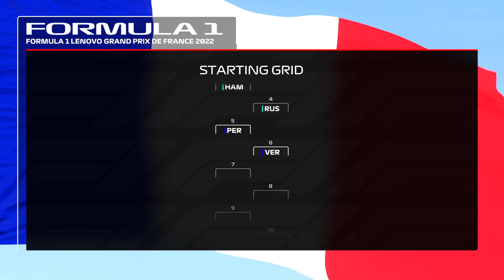Quick Play: F1 22 Circuit Paul Ricard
Still plays nicely but for some reason this year the game is just starting to look that little bit dated and the handling while nice and snappy it just has no weight to it all.